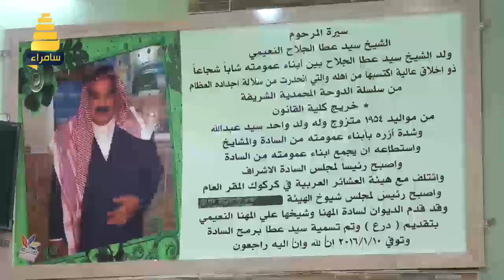برنامج تراحيب | مضايف السادة النعيم تكية ومضيف السيد عطا النعيمي